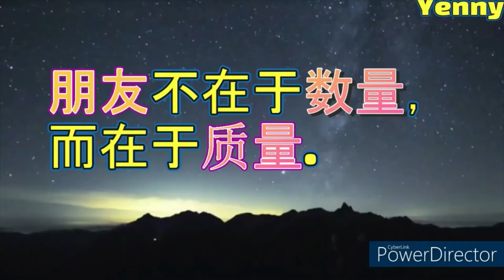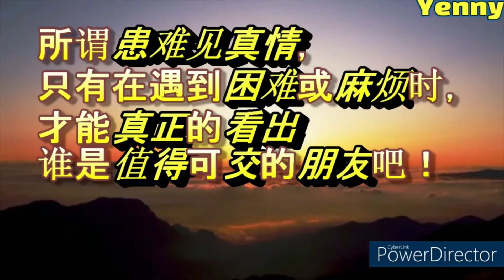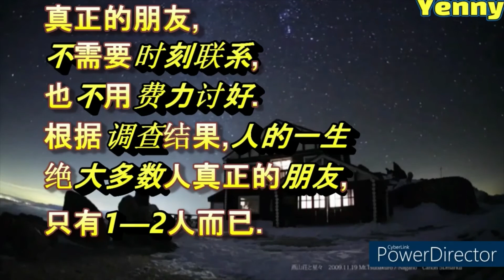朋友是否越多就越好？【赵海洋钢琴曲：夜空的寂静(Silence of Night Sky)] 晚安心语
朋友要交心，真的难，有一句话说：
“只有永远的利益，没有永远的朋友”
这句话一点都不夸张但我希望没有这种朋友。